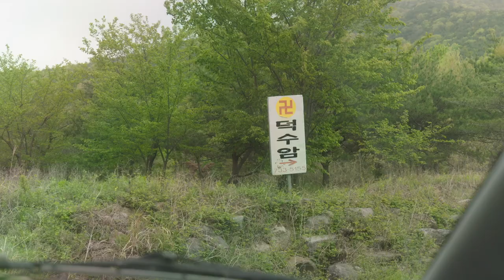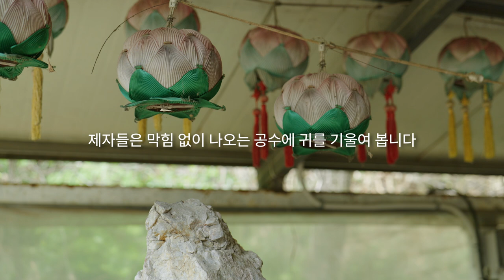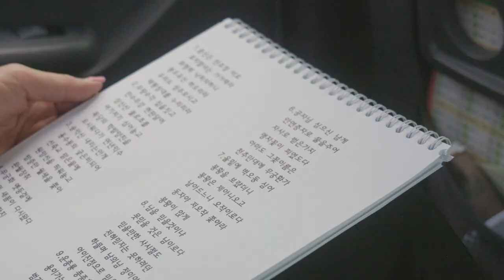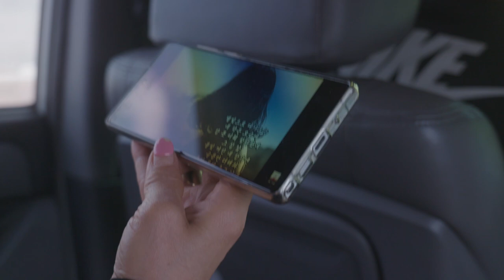[1편] 천안 매화도령의 2023년 진적맞이 (삼산기도편) 용군TV 매화도령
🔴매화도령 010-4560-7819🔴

됩니다.